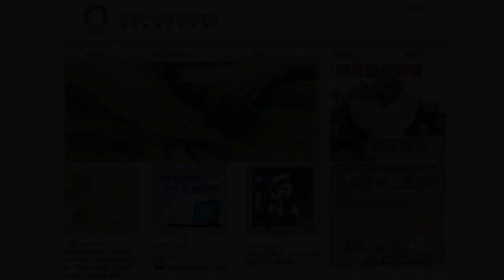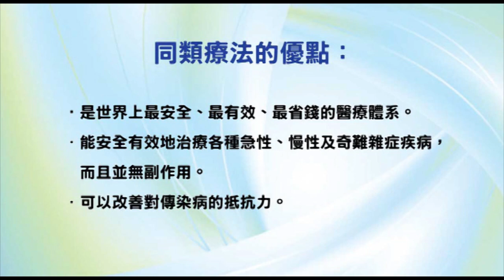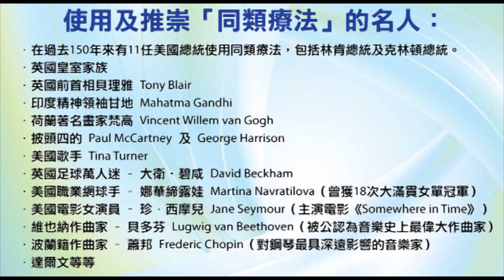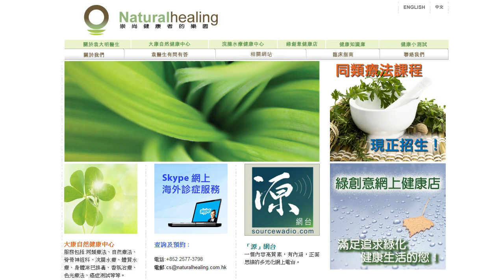《靈丹妙藥的同類療法》- EP68 - 溶汞 Mercurius Solubilis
今集袁醫生向大家介紹以下同類療劑：溶汞 Mercurius Solubilis。

使用及推崇「同類療法」的名人：
--- 印度精神領袖：聖雄甘地 Mahatma Gandhi
--- 荷蘭畫家：梵高 Vincent Willem van Gogh
--- Beatles 披頭四樂隊成員：Paul McCartney 及 George Harrison
--- 英國足球員：萬人迷大衛‧碧咸 David Beckham
--- 美國職業網球手：娜華締露娃Martina Navratilova（曾奪取 18 次大滿貫女單冠軍）
--- 美國女演員：珍．西摩兒 Jane Seymour（主演電影 Somewhere in Time）
--- 維也納作曲家：貝多芬 Lugwig van Beethoven（被公認為音樂史上最偉大作曲家）
--- 波蘭籍作曲家：蕭邦 Frederic Chopin（對鋼琴演奏影響力最深遠的音樂家）